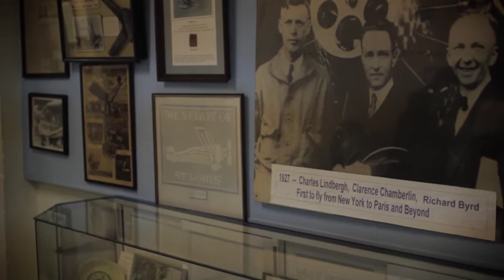Ben: Flying Economics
Pilots and Flight Attendents used to be well-paid. But not anymore. Ben Watsky, young pilot, outlines the economic difficulties that are inherent in the job. The training costs are equal to a doctor's, but the pay is far below.

Fortnight Journal: Edition IV
For more on Ben and his work, visit Fortnight Journal